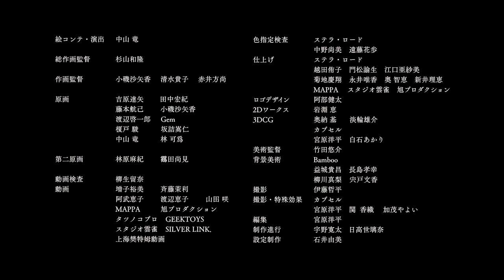Chainsaw Man PV | Devil in your Heart -『 SFX 』